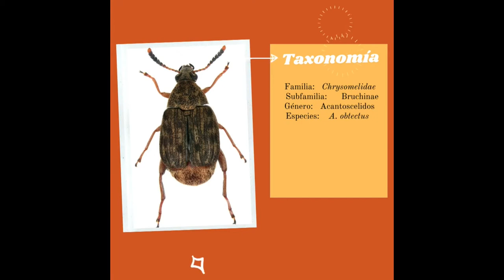Gorgojo del frijol - Acanthoscelides obtectus -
Voracidad del gorgojo del frijol

Descripción: Es de forma oval con la cabeza pequeña y ojos grandes. Es de color grisáceo a pardo oscuro con bandas oscuras transversales en los élitros. Posee un par de antenas largas y aserradas.

Phaseolus vulgaris, recibe diversos nombres según la región:
frejol, frijol​, fríjol, ​​​ frisol, habichuela, ​​ caraota, ​ poroto, ​​ judía, ​ fréjol, haba y alubia.​